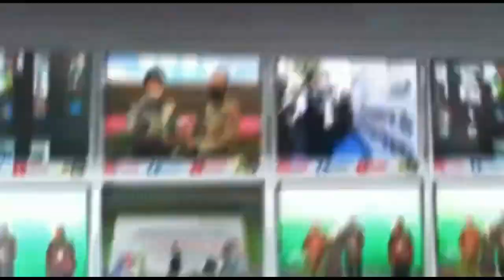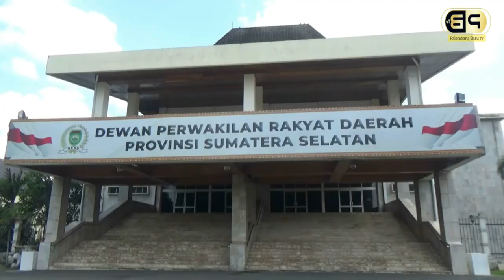VIRAL VIDEO PUNGLI DI POS PENYEKATAN, ANGGOTA DEWAN MINTA ADA SANGSI TEGAS TERHADAP PELAKU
Lokasi ini berada di ruas Jalan Tol Kramasan Palembang Sumatera Selatan - Lampung, tepatnya pintu Tol Keramasan Ogan Ilir.

Saat diminta menujukkan syarat perjalanan nyatanya sang sopir tak memilikinya. Sejumlah Uang Pun diberikan kepada  oknum petugas agar lolos dalam penyekatan, meski tak memiliki dokumen sertifikat vaksin dan tes covid-19.

Viralnya Video Pungli ini pun mendapat respon dari banyak kalangan diantaranya datang  dari  MGS Syaiful Fadli,  Wakil Ketua Komisi 5 Dprd Sumsel yang meminta  pelaku pungli diberi sanksi yang tegas.

Laporan : Apriyansa